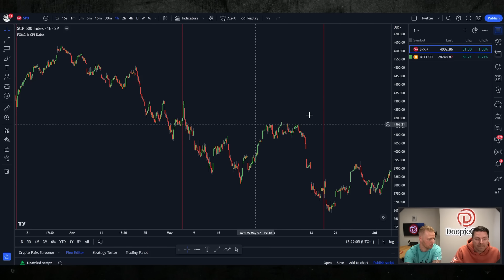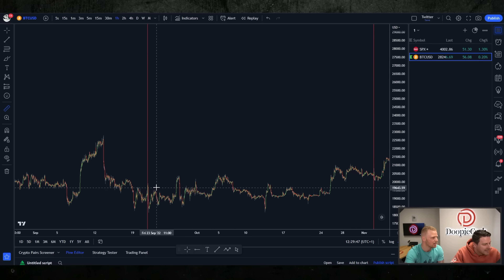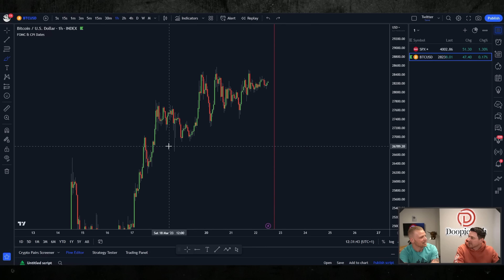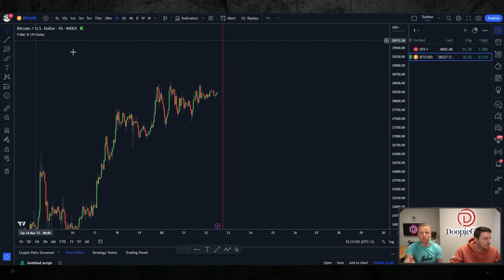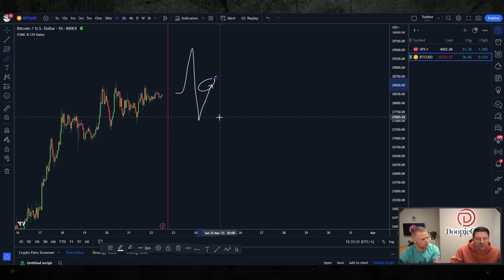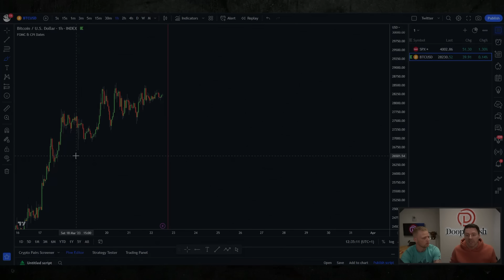BREAKING! Traden Tijdens FOMC!